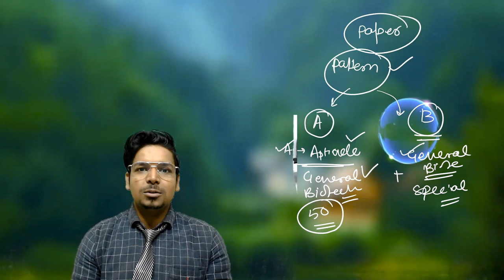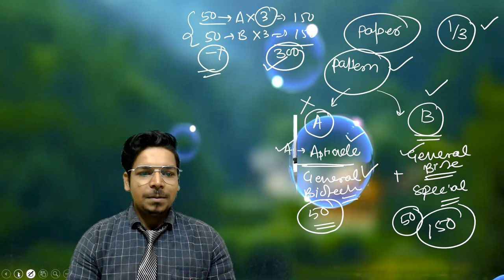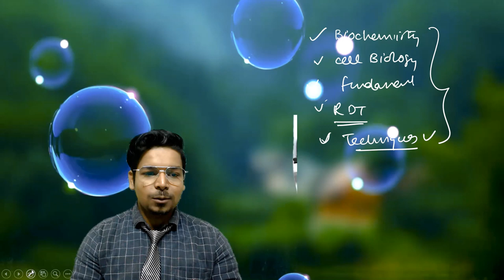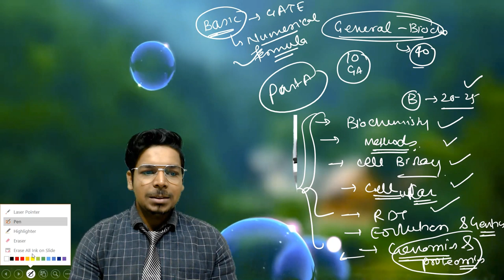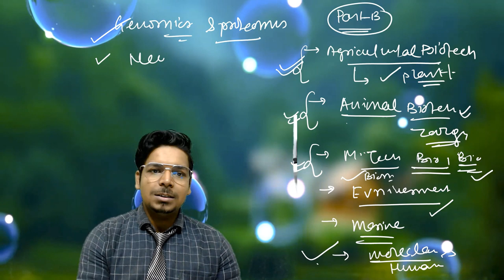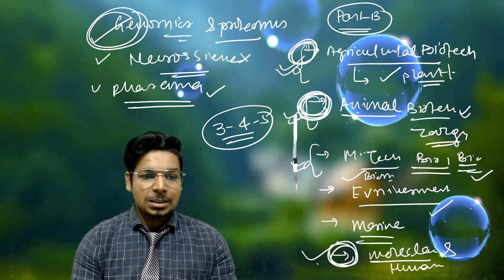Let's Crack DBT-JRF exam with Magical Tips and Tricks||CSIR-NET||GATE||ICMR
In this video tutorial, I am going to discuss the Tips and Tricks for preparation of DBT-JRF. Hope this video will be helpful to you for your preparation.